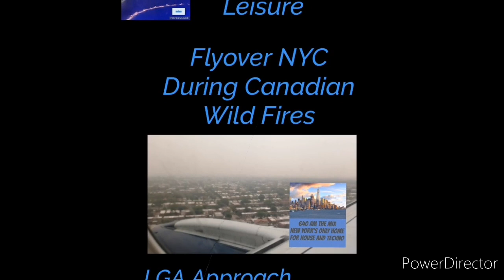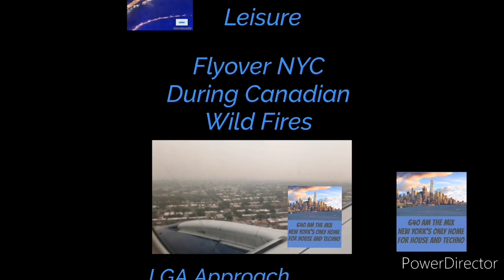LGA Approach during the Canadian Wild Fires Limited Visability with haze & Smoke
Today video is another installment of the Travel and Leisure section here on the channel and its a quick video of a landing into LaGuardia Airport in New York city during the Canadian Wild Fires of 2023.